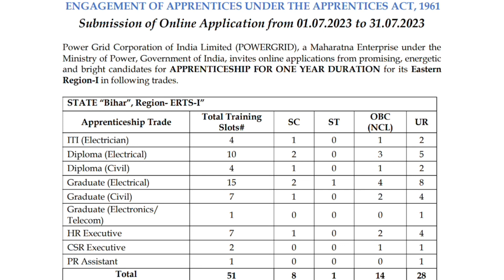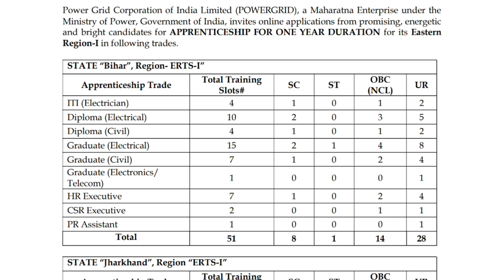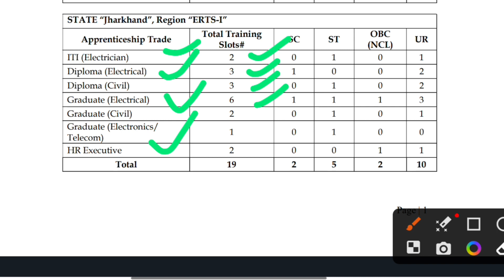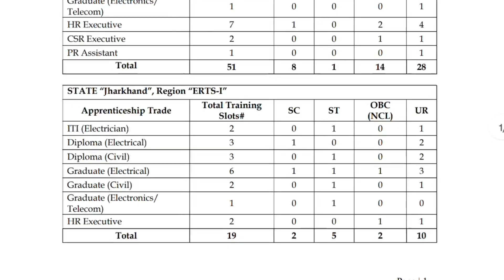Powergrid Apprenticeship Recruitment 2023 || जल्दी करें आवेदन करे || Only Jharkhand & Bihar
EASTERN REGION TRANSMISSION SYSTEM -I

Submission of Online Application from 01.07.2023 to 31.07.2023
Power Grid Corporation of India Limited (POWERGRID), a Maharatna Enterprise under the
Ministry of Power, Government of India, invites online applications from promising, energetic
and bright candidates for APPRENTICESHIP FOR ONE YEAR DURATION for its Eastern
Region-I in following trades.

Apply Online:
Interested candidates who fulfill the above-mentioned eligibility criteria may submit their
application as below.

1. Candidates should first register themselves (as a candidate/student) in the website of NAPS
for HR Executive/ CSR Executive/ Law Executive / PR Assistant/ ITI (Electrician) at
or NATS for Degree/ Diploma in Engineering at
and complete/update their profile by uploading all the required
documents.

2. After getting the NAPS/NATS registration/enrolment number, candidates should apply on
the POWERGRID website as per the following details: - Go  Careers
 Engagement of Apprentices  Apply Online